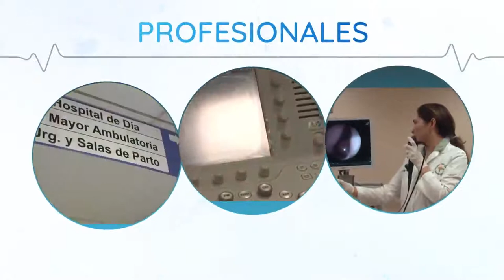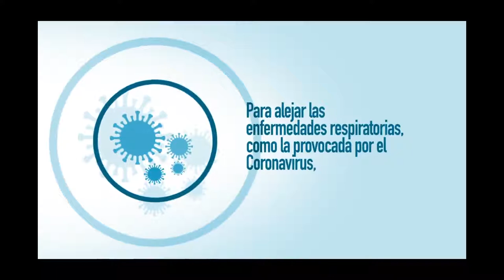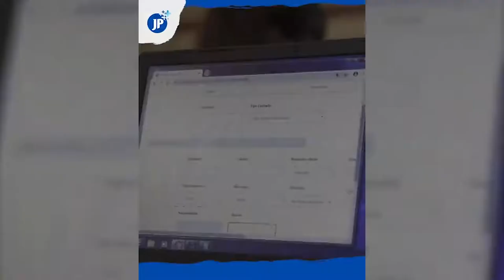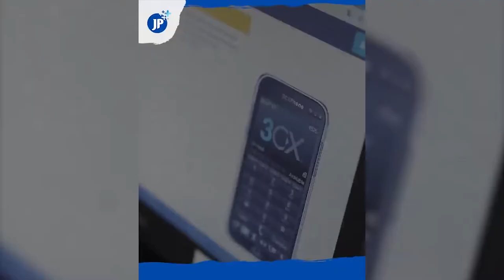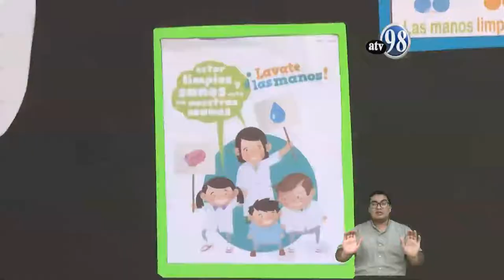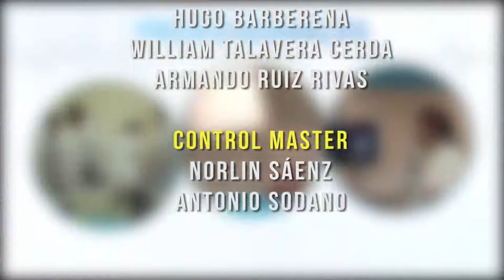PREVENIR ES SALUD MARTES 5 MAYO 2020